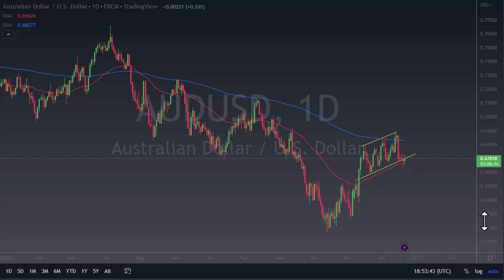AUD/USD: Why This pair is worth watching today | AUD/USD Forecast December 22, 2022 | DailyForex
DailyForex experts provide every day the most updated AUD/USD price analysis.